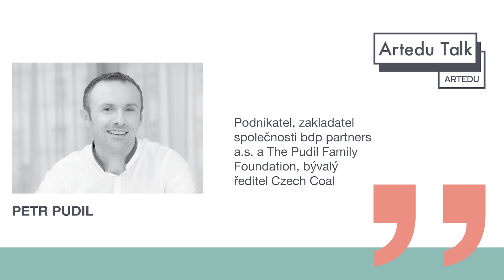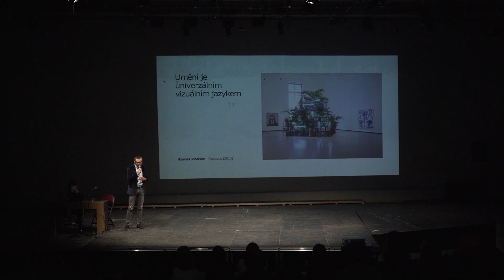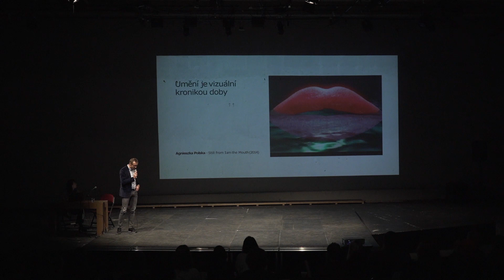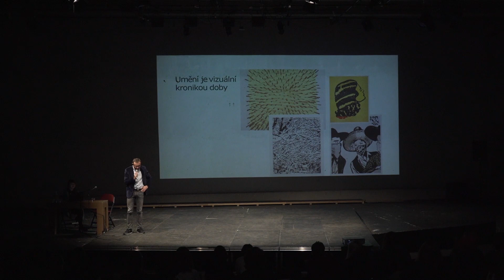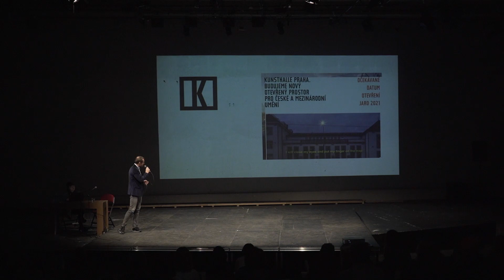ARTEDU I Artedu Talk 2018: Petr Pudil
Petr Pudil
podnikatel, zakladatel společnosti bdp partners a.s. a The Pudil Family Foundation, bývalý ředitel Czech Coal
K čemu to umění je? A co mi může přinést? Artedu Talk 2018 představilo společně s Národní galerií několik úspěšných osobností z neumělecké sféry, které se nějakým způsobem zasloužili o podporu umění.

Kamera: Jan Kratochvíl, Marta Stinson
Střih: Jan Kratochvíl
Grafika: Ludie Gervais
Artedu tým: Alena Bartková, Zuzana Dobrovolná, Sidu Tosew, Klára Vetterová
Ve spolupráci s Národní galerií Praha a Studiem Hrdinů, 2018